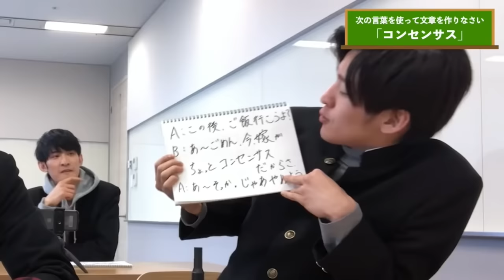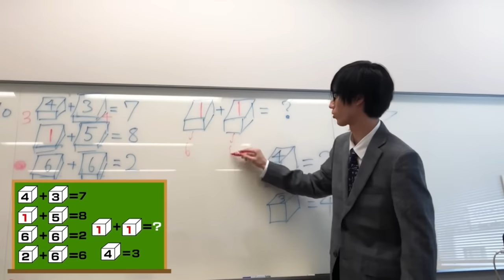【SnowMan】目黒蓮ってこんな人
自己満で作った動画ですが最後まで見ていただけると嬉しいです🙌🏻🖤

高評価．グッドボタン よろしくお願いします🙇🏻‍♀️